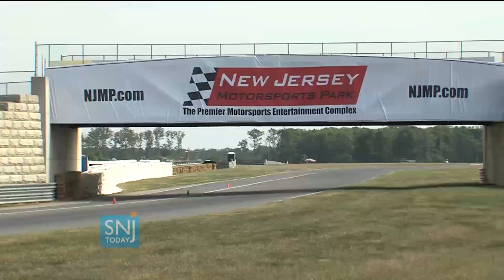NJMP Superbike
New Jersey Motorsports Park is hosting the MotoAmerica Yamaha SuperBike Challenge of New Jersey this weekend. It’s one of NJMP’s most popular events, and the MotoAmerica series champions will be crowned in Millville.